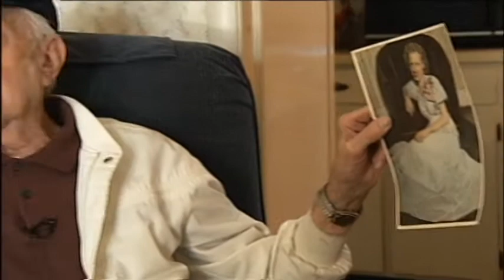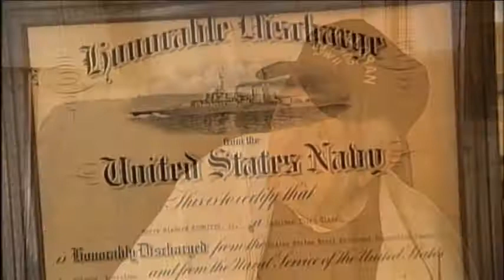We Salute Harry Brenizer